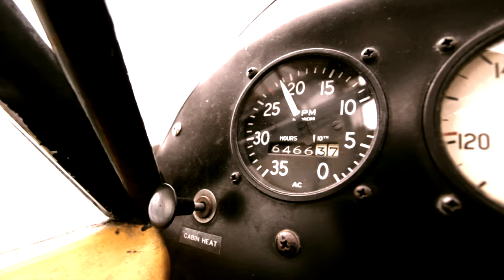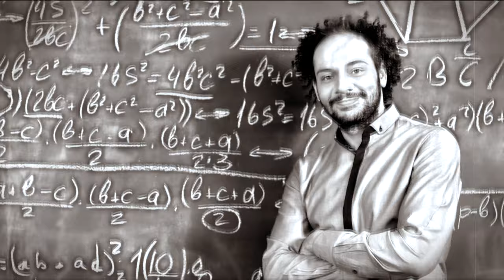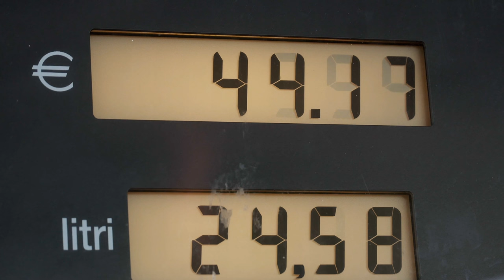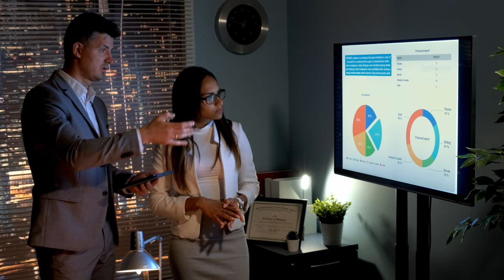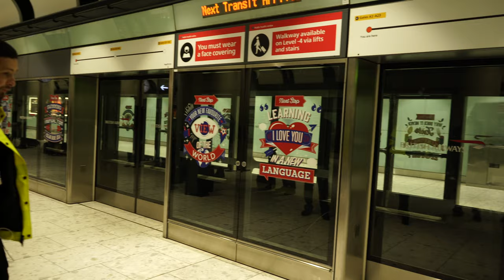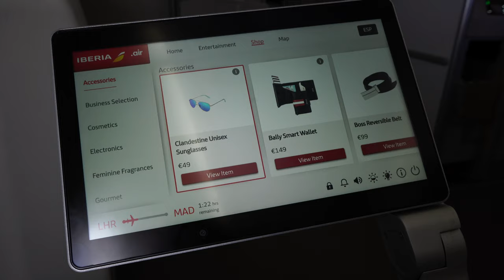Fly the Iberia A350 in Premium Economy. It’s not bad.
Has progress really peaked in the airline industry, with the Airbus A350.  In this video we take a trip down memory lane to look at how aviation pioneers have got us to this technological marvel.  Technology doesn't necessarily mean great though.  So join me on this trip as I look back at aviation history and then take a flight on Airbus' newest plane, the Airbus A350.

Equipment used:

4K DSLR: Sony A7 III